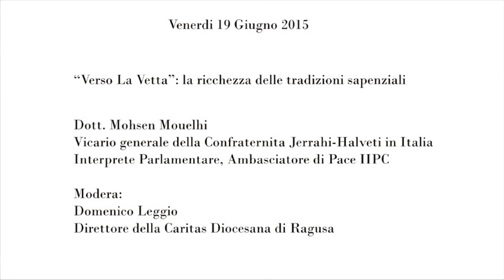Festival delle Relazioni: Mohsen Mouelhi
Il 19 Giugno 2015  presso la Camera di Commercio di Ragusa si e svolto l'ultimo incontro del Festival delle Relazioni. Il dott. Mohsen Mouelhi è il terzo relatore che ha parlato sul tema:“Verso la vetta”: la ricchezza delle tradizioni sapienziali per costruire il futuro.